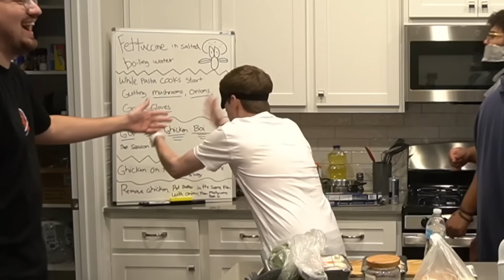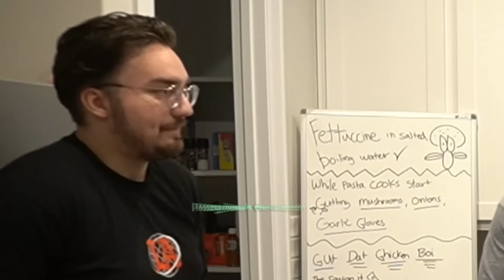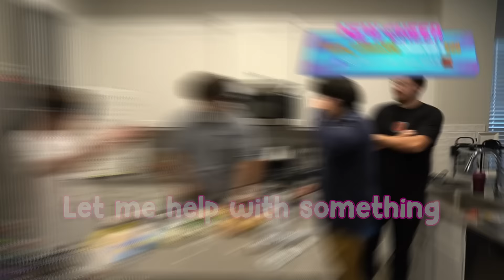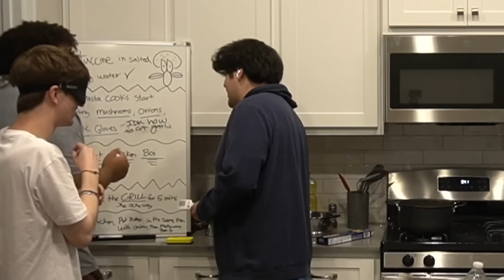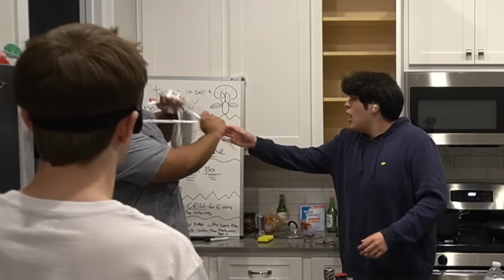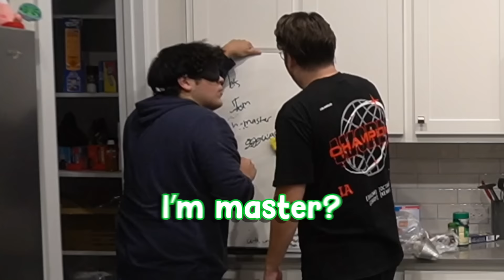This Cooking Challenge Was A Disaster...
If i forgot anyone shoot me a DM :]